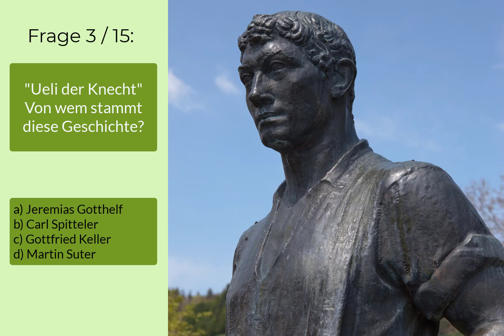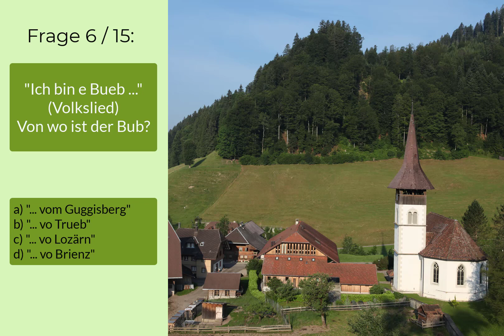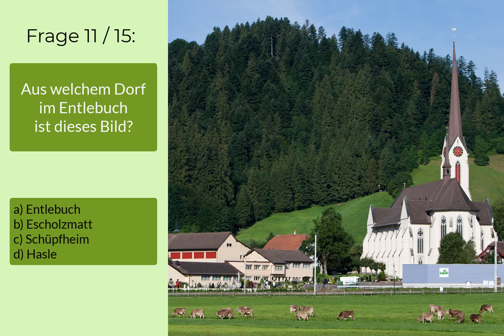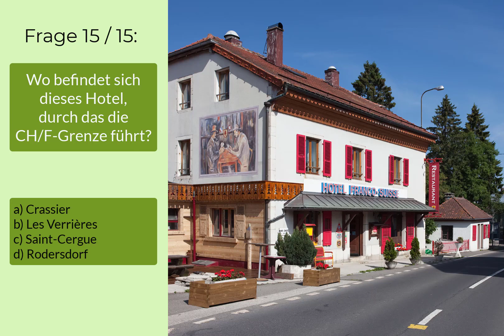Picswiss-Quiz Nr. 10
Picswiss-Quiz 10
15 Fragen zur Kultur, Geschichte und Geografie der Schweiz